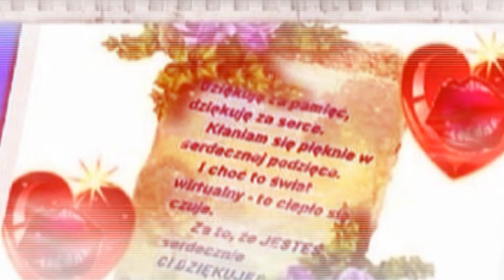NASA MIŁOŚĆ Majerczykowie & Michał KIEŃKO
moje filmiki z przed lat